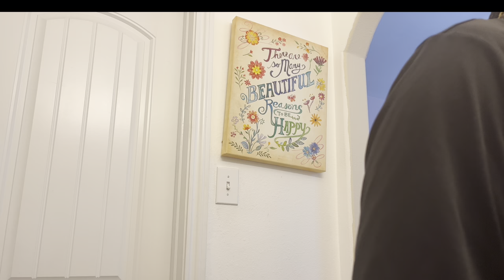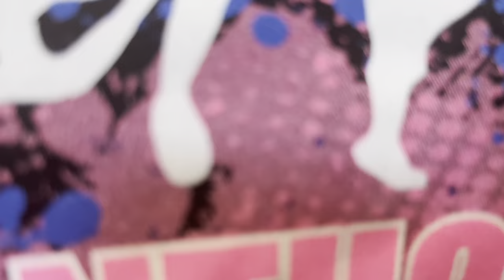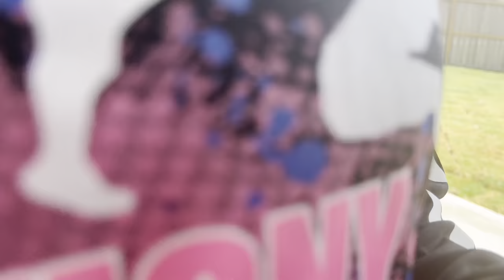Little fun day vlog *Urban air, Walmart, and etc.